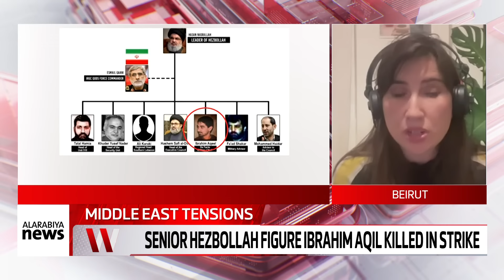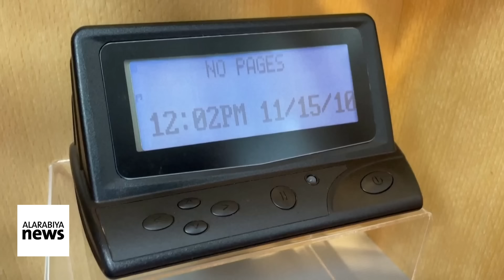Insight From Experts On Israeli Strike That Killed Hezbollah Commander In Beirut | W News 20/09/24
This episode of W News presented by Rosanna Lockwood delves into the latest Israeli strike on the southern Beirut suburbs that killed a top Hezbollah commander, examining its impact on regional tensions amidst the ongoing Israel-Gaza war. Guests provide in-depth analysis of the geopolitical consequences and potential future developments in the Middle East.

Guests:
Hannah Mccarthy - Journalist based in Beirut
Walid Phares - Lebanese-American foreign policy specialist and former adviser to Donald Trump and Mitt Romney
Aaron David Miller - Former US Middle East Negotiator